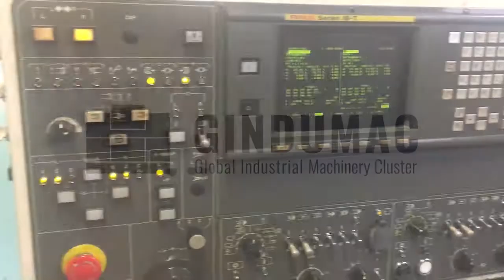NAKAMURA-TOME TW-20 MMY Lathe (1997)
NAKAMURA-TOME TW-20 MMY Lathe (1997) with 35200 production hours.

This NAKAMURA-TOME TW-20 MMY Lathe was built in Japan in 1997 and has a working record of 35200 production hours. Equipped with a FANUC Series 18-T Control unit, this machine was working with steel, aluminum and copper bars with around 51 mm of diameter during the past. The model stands out due to its live tooling capability and the automatic workpiece transfer from the main to the secondary spindle. Beside a Kamsan bar loader, two live tools are included in the delivery.